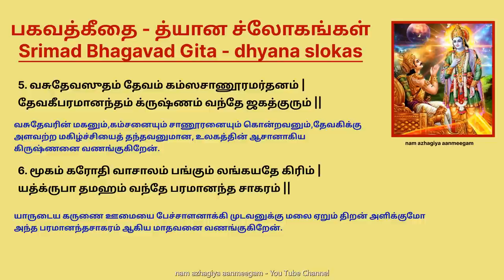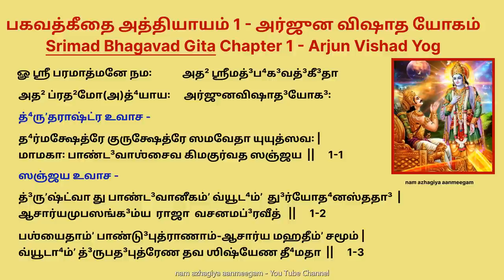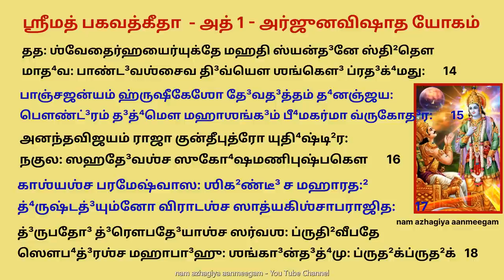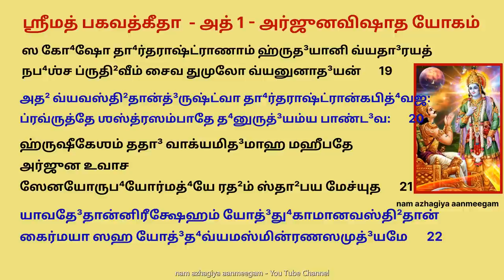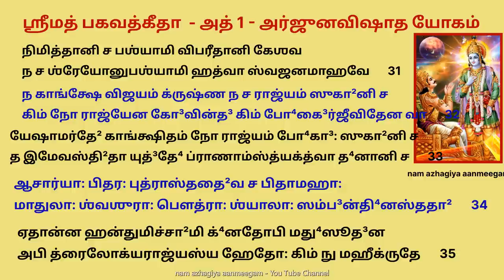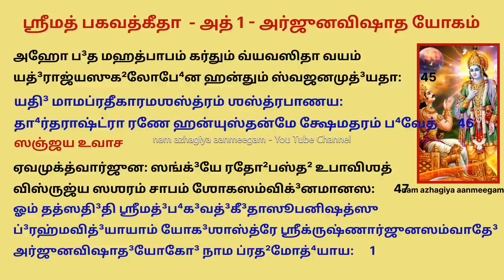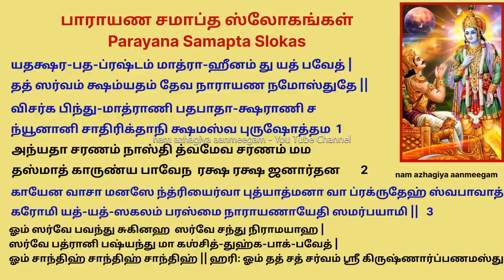இன்று ஏகாதசியில் கீதை 1 முறை கேட்டாலே பன்மடங்கு பலன் நிச்சயம் தியானஸ்லோகம் கீதை அத் 1 சமாப்தஸ்லோகம்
ஶ்ரீமத்³ப⁴க³வத்³கீ³தா ப்ரத²மோத்⁴யாய
அத² ப்ரத²மோத்⁴யாய: । அர்ஜுனவிஷாத³யோக:
த்⁴ருதராஷ்ட்ர உவாச ।
த⁴ர்மக்ஷேத்ரே குருக்ஷேத்ரே ஸமவேதா யுயுத்ஸவ: ।
மாமகா: பாண்ட³வாஶ்சைவ கிமகுர்வத ஸஞ்ஜய ॥ 1 ॥
ஸஞ்ஜய உவாச ।
த்³ருஷ்ட்வா து பாண்ட³வானீகம் வ்யூட⁴ம் து³ர்யோத⁴னஸ்ததா³ ।
ஆசார்யமுபஸங்க³ம்ய ராஜா வசனமப்³ரவீத் ॥ 2 ॥
பஶ்யைதாம் பாண்டு³புத்ராணாமாசார்ய மஹதீம் சமூம் ।
வ்யூடா⁴ம் த்³ருபத³புத்ரேண தவ ஶிஷ்யேண தீ⁴மதா ॥ 3 ॥
அத்ர ஶூரா மஹேஷ்வாஸா பீ⁴மார்ஜுனஸமா யுதி⁴ ।
யுயுதா⁴னோ விராடஶ்ச த்³ருபத³ஶ்ச மஹாரத:² ॥ 4 ॥
த்⁴ருஷ்டகேதுஶ்சேகிதான: காஶிராஜஶ்ச வீர்யவான் ।
புருஜித்குன்திபோ⁴ஜஶ்ச ஶைப்³யஶ்ச நரபுங்க³வ: ॥ 5 ॥
யுதா⁴மன்யுஶ்ச விக்ரான்த உத்தமௌஜாஶ்ச வீர்யவான் ।
ஸௌப⁴த்³ரோ த்³ரௌபதே³யாஶ்ச ஸர்வ ஏவ மஹாரதா²: ॥ 6 ॥
அஸ்மாகம் து விஶிஷ்டா யே தான்னிபோ³த⁴ த்³விஜோத்தம ।
நாயகா மம ஸைன்யஸ்ய ஸஞ்ஜ்ஞார்த²ம் தான்ப்³ரவீமி தே ॥ 7 ॥
ப⁴வான்பீ⁴ஷ்மஶ்ச கர்ணஶ்ச க்ருபஶ்ச ஸமிதிஞ்ஜய: ।
அஶ்வத்தா²மா விகர்ணஶ்ச ஸௌமத³த்திஸ்ததை²வ ச ॥ 8 ॥
அன்யே ச ப³ஹவ: ஶூரா மத³ர்தே² த்யக்தஜீவிதா: ।
நானாஶஸ்த்ரப்ரஹரணா: ஸர்வே யுத்³த⁴விஶாரதா³: ॥ 9 ॥
அபர்யாப்தம் தத³ஸ்மாகம் ப³லம் பீ⁴ஷ்மாபி⁴ரக்ஷிதம் ।
பர்யாப்தம் த்வித³மேதேஷாம் ப³லம் பீ⁴மாபி⁴ரக்ஷிதம் ॥ 10 ॥
அயனேஷு ச ஸர்வேஷு யதா²பா⁴க³மவஸ்தி²தா: ।
பீ⁴ஷ்மமேவாபி⁴ரக்ஷன்து ப⁴வன்த: ஸர்வ ஏவ ஹி ॥ 11 ॥
தஸ்ய ஸஞ்ஜனயன்ஹர்ஷம் குருவ்ருத்³த:⁴ பிதாமஹ: ।
ஸிம்ஹனாத³ம் வினத்³யோச்சை: ஶங்க³ம் த³த்⁴மௌ ப்ரதாபவான் ॥ 12 ॥
தத: ஶங்கா³ஶ்ச பே⁴ர்யஶ்ச பணவானககோ³முகா²: ।
ஸஹஸைவாப்⁴யஹன்யன்த ஸ ஶப்³த³ஸ்துமுலோப⁴வத் ॥ 13 ॥
தத: ஶ்வேதைர்ஹயைர்யுக்தே மஹதி ஸ்யன்த³னே ஸ்தி²தௌ ।
மாத⁴வ: பாண்ட³வஶ்சைவ தி³வ்யௌ ஶங்கௌ³ ப்ரத³க்⁴மது: ॥ 14 ॥
பாஞ்சஜன்யம் ஹ்ருஷீகேஶோ தே³வத³த்தம் த⁴னஞ்ஜய: ।
பௌண்ட்³ரம் த³த்⁴மௌ மஹாஶங்க³ம் பீ⁴மகர்மா வ்ருகோத³ர: ॥ 15 ॥
அனந்தவிஜயம் ராஜா குன்தீபுத்ரோ யுதி⁴ஷ்டி²ர: ।
நகுல: ஸஹதே³வஶ்ச ஸுகோ⁴ஷமணிபுஷ்பகௌ ॥ 16 ॥
காஶ்யஶ்ச பரமேஷ்வாஸ: ஶிக²ண்டீ³ ச மஹாரத:² ।
த்⁴ருஷ்டத்³யும்னோ விராடஶ்ச ஸாத்யகிஶ்சாபராஜித: ॥ 17 ॥
த்³ருபதோ³ த்³ரௌபதே³யாஶ்ச ஸர்வஶ: ப்ருதி²வீபதே ।
ஸௌப⁴த்³ரஶ்ச மஹாபா³ஹு: ஶங்கா³ன்த³த்⁴மு: ப்ருத²க்ப்ருத²க் ॥ 18 ॥
ஸ கோ⁴ஷோ தா⁴ர்தராஷ்ட்ராணாம் ஹ்ருத³யானி வ்யதா³ரயத் ।
நப⁴ஶ்ச ப்ருதி²வீம் சைவ துமுலோ வ்யனுனாத³யன் ॥ 19 ॥
அத² வ்யவஸ்தி²தான்த்³ருஷ்ட்வா தா⁴ர்தராஷ்ட்ரான்கபித்⁴வஜ: ।
ப்ரவ்ருத்தே ஶஸ்த்ரஸம்பாதே த⁴னுருத்³யம்ய பாண்ட³வ: ॥ 20 ॥
ஹ்ருஷீகேஶம் ததா³ வாக்யமித³மாஹ மஹீபதே।
அர்ஜுன உவாச ।
ஸேனயோருப⁴யோர்மத்⁴யே ரத²ம் ஸ்தா²பய மேச்யுத ॥ 21 ॥
யாவதே³தான்னிரீக்ஷேஹம் யோத்³து⁴காமானவஸ்தி²தான் ।
கைர்மயா ஸஹ யோத்³த⁴வ்யமஸ்மின்ரணஸமுத்³யமே ॥ 22 ॥
யோத்ஸ்யமானானவேக்ஷேஹம் ய ஏதேத்ர ஸமாக³தா: ।
தா⁴ர்தராஷ்ட்ரஸ்ய து³ர்பு³த்³தே⁴ர்யுத்³தே⁴ ப்ரியசிகீர்ஷவ: ॥ 23 ॥
ஸஞ்ஜய உவாச ।
ஏவமுக்தோ ஹ்ருஷீகேஶோ கு³டா³கேஶேன பா⁴ரத ।
ஸேனயோருப⁴யோர்மத்⁴யே ஸ்தா²பயித்வா ரதோ²த்தமம் ॥ 24 ॥
பீ⁴ஷ்மத்³ரோணப்ரமுக²த: ஸர்வேஷாம் ச மஹீக்ஷிதாம் ।
உவாச பார்த² பஶ்யைதான்ஸமவேதான்குரூனிதி ॥ 25 ॥
தத்ராபஶ்யத்ஸ்தி²தான்பார்த:² பித்ரூனத² பிதாமஹான் ।
ஆசார்யான்மாதுலான்ப்⁴ராத்ரூன்புத்ரான்பௌத்ரான்ஸகீ²ம்ஸ்ததா² ॥ 26 ॥
ஶ்வஶுரான்ஸுஹ்ருத³ஶ்சைவ ஸேனயோருப⁴யோரபி ।
தான்ஸமீக்ஷ்ய ஸ கௌன்தேய: ஸர்வான்ப³ன்தூ⁴னவஸ்தி²தான் ॥ 27 ॥
க்ருபயா பரயாவிஷ்டோ விஷீத³ன்னித³மப்³ரவீத்।
அர்ஜுன உவாச ।
த்³ருஷ்ட்வேமம் ஸ்வஜனம் க்ருஷ்ண யுயுத்ஸும் ஸமுபஸ்தி²தம் ॥ 28 ॥
ஸீத³ன்தி மம கா³த்ராணி முக²ம் ச பரிஶுஷ்யதி ।
வேபது²ஶ்ச ஶரீரே மே ரோமஹர்ஷஶ்ச ஜாயதே ॥ 29 ॥
கா³ண்டீ³வம் ஸ்ரம்ஸதே ஹஸ்தாத்த்வக்சைவ பரித³ஹ்யதே ।
ந ச ஶக்னோம்யவஸ்தா²தும் ப்⁴ரமதீவ ச மே மன: ॥ 30 ॥
நிமித்தானி ச பஶ்யாமி விபரீதானி கேஶவ ।
ந ச ஶ்ரேயோனுபஶ்யாமி ஹத்வா ஸ்வஜனமாஹவே ॥ 31 ॥
ந காங்க்ஷே விஜயம் க்ருஷ்ண ந ச ராஜ்யம் ஸுகா²னி ச ।
கிம் நோ ராஜ்யேன கோ³வின்த³ கிம் போ⁴கை³ர்ஜீவிதேன வா ॥ 32 ॥
யேஷாமர்தே² காங்க்ஷிதம் நோ ராஜ்யம் போ⁴கா³: ஸுகா²னி ச ।
த இமேவஸ்தி²தா யுத்³தே⁴ ப்ராணாம்ஸ்த்யக்த்வா த⁴னானி ச ॥ 33 ॥
ஆசார்யா: பிதர: புத்ராஸ்ததை²வ ச பிதாமஹா: ।
மாதுலா: ஶ்வஶுரா: பௌத்ரா: ஶ்யாலா: ஸம்ப³ன்தி⁴னஸ்ததா² ॥ 34 ॥
ஏதான்ன ஹன்துமிச்சா²மி க்⁴னதோபி மது⁴ஸூத³ன ।
அபி த்ரைலோக்யராஜ்யஸ்ய ஹேதோ: கிம் நு மஹீக்ருதே ॥ 35 ॥
நிஹத்ய தா⁴ர்தராஷ்ட்ரான்ன: கா ப்ரீதி: ஸ்யாஜ்ஜனார்த³ன ।
பாபமேவாஶ்ரயேத³ஸ்மான்ஹத்வைதானாததாயின: ॥ 36 ॥
தஸ்மான்னார்ஹா வயம் ஹன்தும் தா⁴ர்தராஷ்ட்ரான்ஸ்வபா³ன்த⁴வான் ।
ஸ்வஜனம் ஹி கத²ம் ஹத்வா ஸுகி²ன: ஸ்யாம மாத⁴வ ॥ 37 ॥
யத்³யப்யேதே ந பஶ்யன்தி லோபோ⁴பஹதசேதஸ: ।
குலக்ஷயக்ருதம் தோ³ஷம் மித்ரத்³ரோஹே ச பாதகம் ॥ 38 ॥
கத²ம் ந ஜ்ஞேயமஸ்மாபி⁴: பாபாத³ஸ்மான்னிவர்திதும் ।
குலக்ஷயக்ருதம் தோ³ஷம் ப்ரபஶ்யத்³பி⁴ர்ஜனார்த³ன ॥ 39 ॥
குலக்ஷயே ப்ரணஶ்யன்தி குலத⁴ர்மா: ஸனாதனா: ।
த⁴ர்மே நஷ்டே குலம் க்ருத்ஸ்னமத⁴ர்மோபி⁴ப⁴வத்யுத ॥ 40 ॥
அத⁴ர்மாபி⁴ப⁴வாத்க்ருஷ்ண ப்ரது³ஷ்யன்தி குலஸ்த்ரிய: ।
ஸ்த்ரீஷு து³ஷ்டாஸு வார்ஷ்ணேய ஜாயதே வர்ணஸங்கர: ॥ 41 ॥
ஸங்கரோ நரகாயைவ குலக்⁴னானாம் குலஸ்ய ச ।
பதன்தி பிதரோ ஹ்யேஷாம் லுப்தபிண்டோ³த³கக்ரியா: ॥ 42 ॥
தோ³ஷைரேதை: குலக்⁴னானாம் வர்ணஸங்கரகாரகை: ।
உத்ஸாத்³யன்தே ஜாதித⁴ர்மா: குலத⁴ர்மாஶ்ச ஶாஶ்வதா: ॥ 43 ॥
உத்ஸன்னகுலத⁴ர்மாணாம் மனுஷ்யாணாம் ஜனார்த³ன ।
நரகேனியதம் வாஸோ ப⁴வதீத்யனுஶுஶ்ரும ॥ 44 ॥
அஹோ ப³த மஹத்பாபம் கர்தும் வ்யவஸிதா வயம் ।
யத்³ராஜ்யஸுக²லோபே⁴ன ஹன்தும் ஸ்வஜனமுத்³யதா: ॥ 45 ॥
யதி³ மாமப்ரதீகாரமஶஸ்த்ரம் ஶஸ்த்ரபாணய: ।
தா⁴ர்தராஷ்ட்ரா ரணே ஹன்யுஸ்தன்மே க்ஷேமதரம் ப⁴வேத் ॥ 46 ॥
ஸஞ்ஜய உவாச ।
ஏவமுக்த்வார்ஜுன: ஸங்க்³யே ரதோ²பஸ்த² உபாவிஶத் ।
விஸ்ருஜ்ய ஸஶரம் சாபம் ஶோகஸம்விக்³னமானஸ: ॥ 47 ॥
ஓம் தத்ஸதி³தி ஶ்ரீமத்³ப⁴க³வத்³கீ³தாஸூபனிஷத்ஸு ப்³ரஹ்மவித்³யாயாம் யோக³ஶாஸ்த்ரே ஶ்ரீக்ருஷ்ணார்ஜுனஸம்வாதே³
அர்ஜுனவிஷாத³யோகோ³ நாம ப்ரத²மோத்⁴யாய: ॥1 ॥